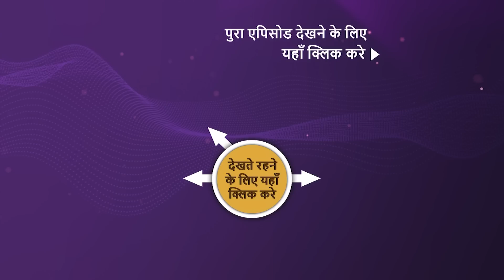Punyashlok Ahilya Bai | Ep 548 | Sneak Peek | पुण्यश्लोक अहिल्या बाई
Kishan Nayak attacked Mukta bai. Ahilya gets scared but she showed him kindness by not attacking him. Ahilya tells Kishan Nayak that she only wants to talk to him, but Malerao gets there and starts attacking Kishan Nayak’s men. Mukta bai gets hurt. Later, Kishan Nayak says that he let Mukta bai go because Ahilya showed him kindness. What will happen next?